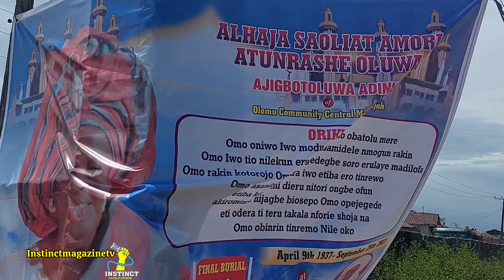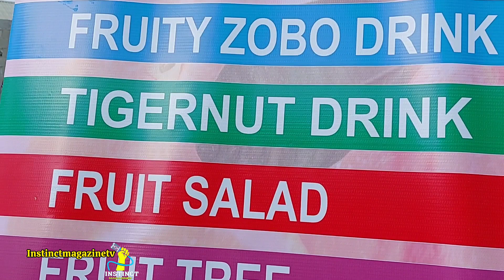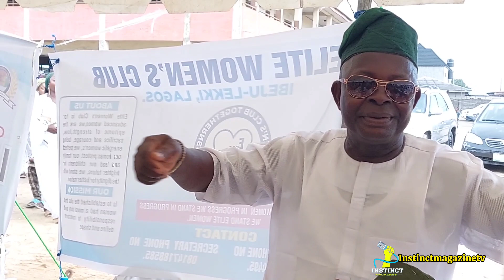Otunba Adekunle Oluwa & Siblings Hold Final Burial Ceremony For Their Mother Alhaja Saoliat Amori